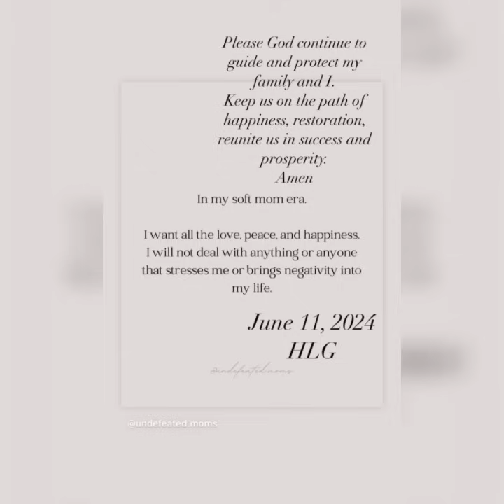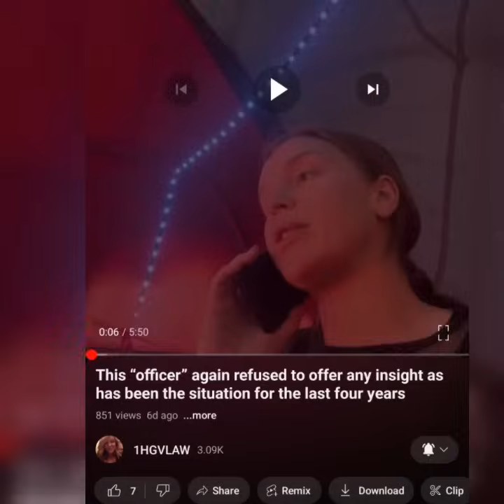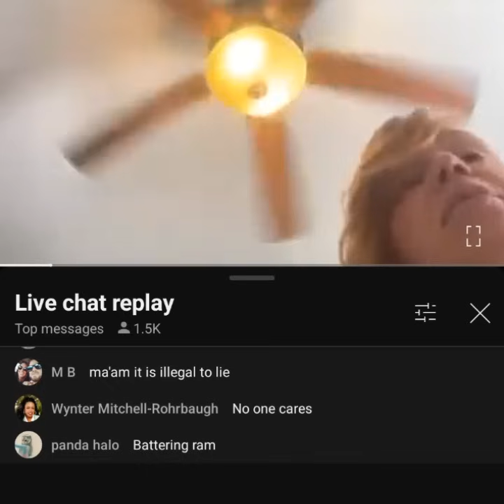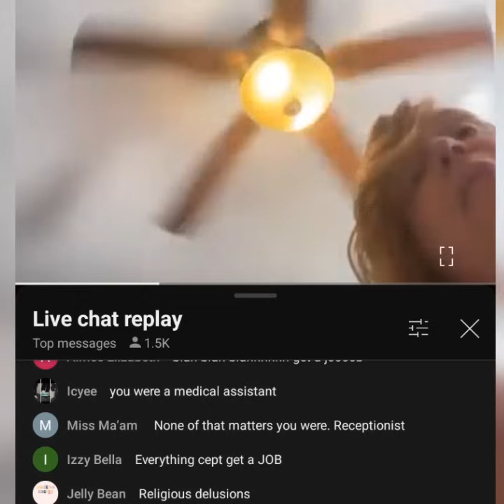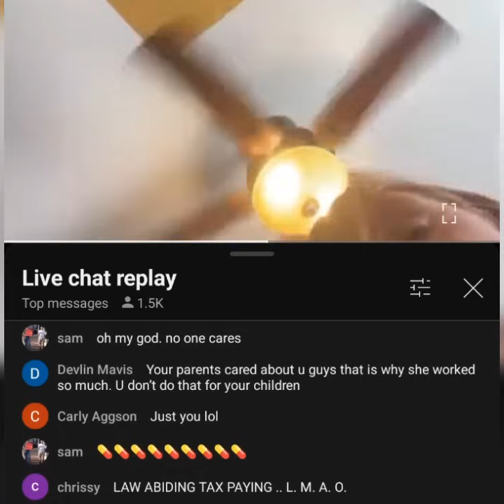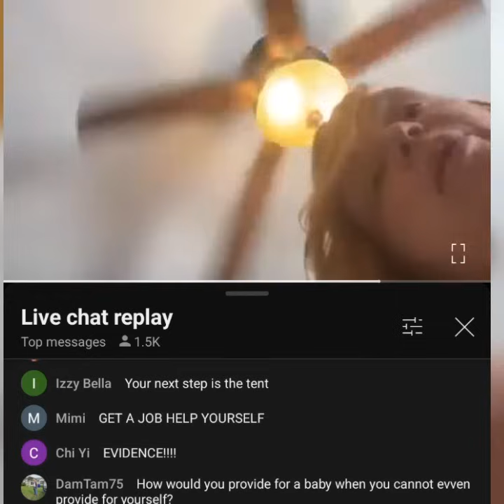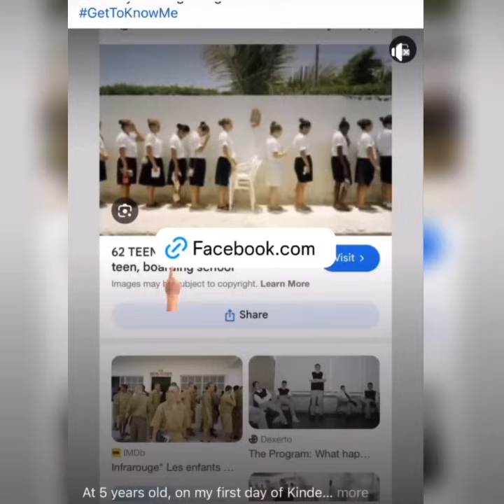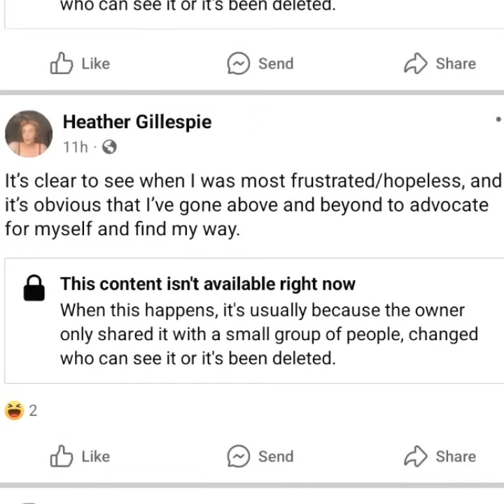seems so corrupt and curated